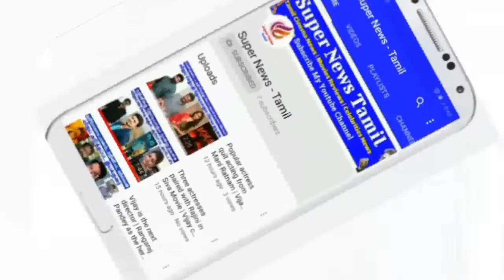R P Chowdhury is back with Vijay | Atlee shahrukh khan film Drop! | அட்லீ-ஷாருக்கான் படம் டிராப்